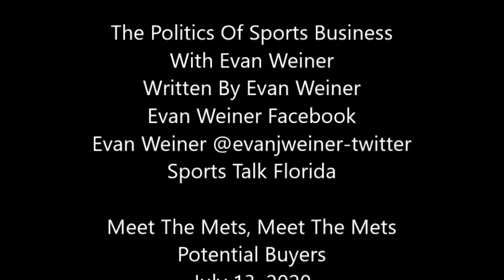Meet The Mets, Meet The Mets Potential Buyers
Team for sale. Inquire within.